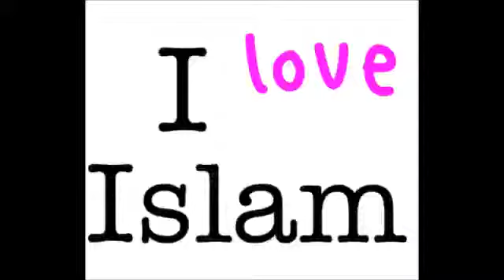3 europeans converted to islam England